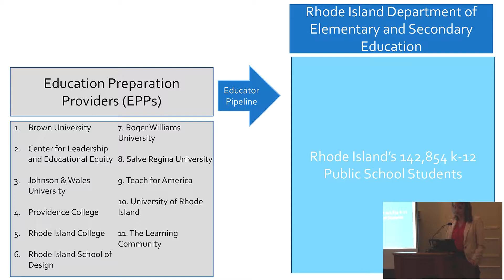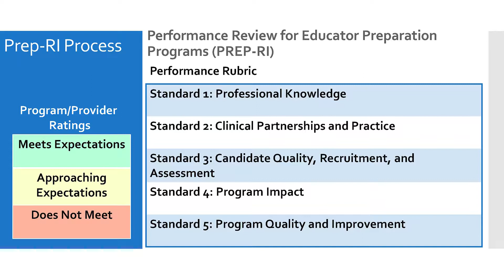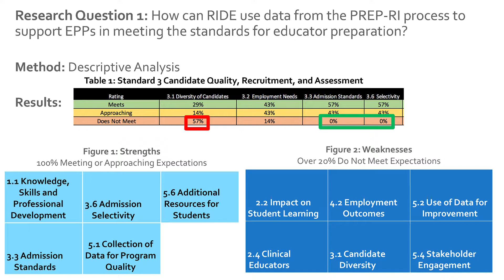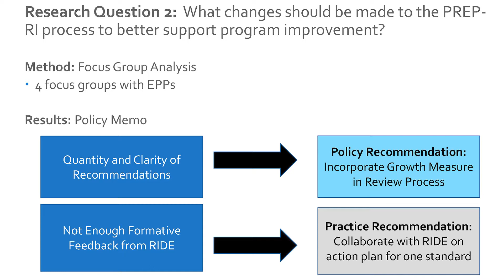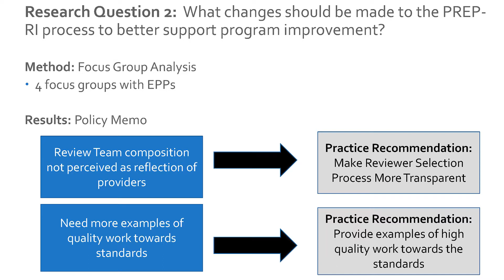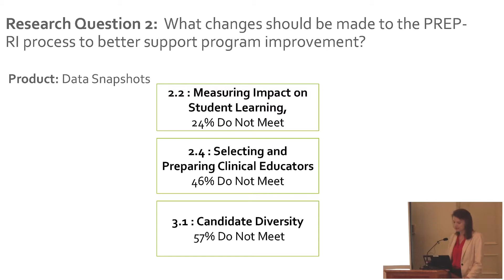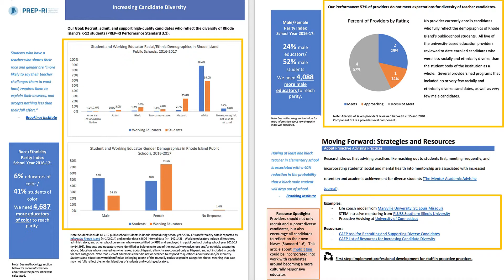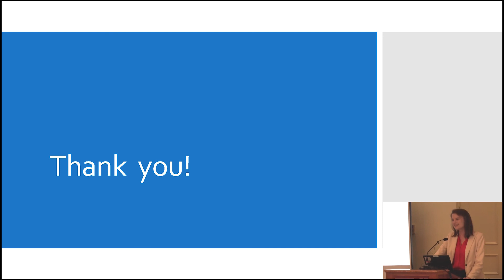Coral Flanagan - Leveraging the PREP-RI Process for Continuous Improvement of Educator Preparation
Coral Flanagan - Leveraging the PREP-RI Process for Continuous Improvement of Educator Preparation in RI